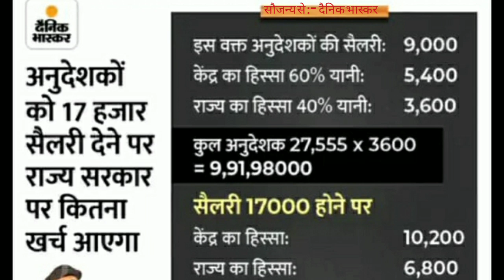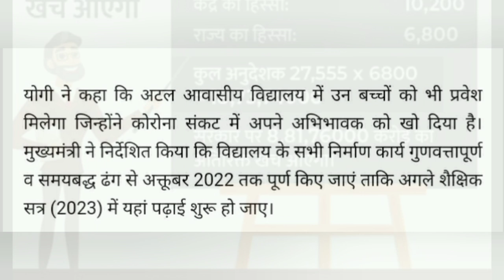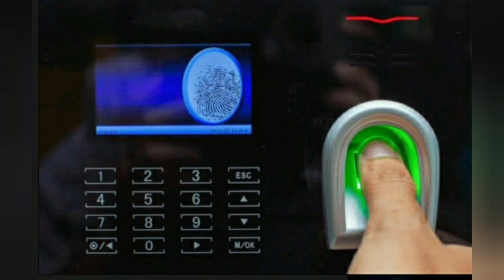अनुदेशक मानदेय 17000 केंद्र व राज्य हिस्सा|anueshakcourtnews uptet शिक्षक#@Anudeshaknews#अनुदेशक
अनुदेशकों चाहिए नियमितीकरण|

@Shiksha Mitra News
@SHIKSHAMITRA MAHASANGRAM
@Amazing 5  @Sangeet Shiksha in Hindi

"बेसिक स्कूल" में होगा हरस्तर पर सुधार शिक्षामंत्री